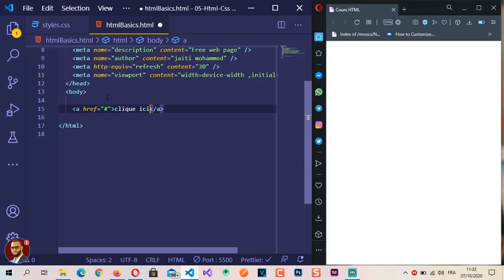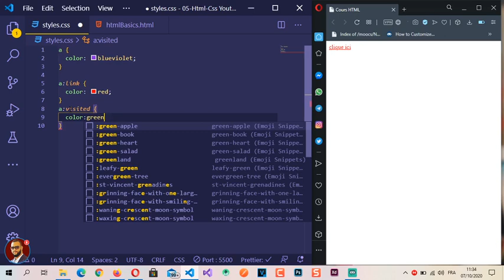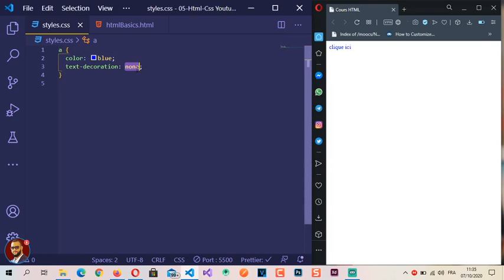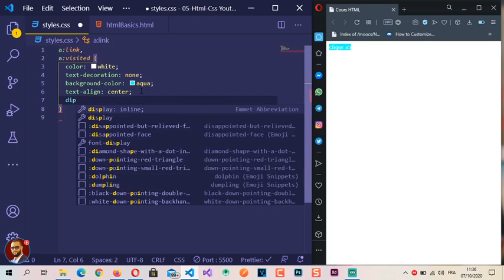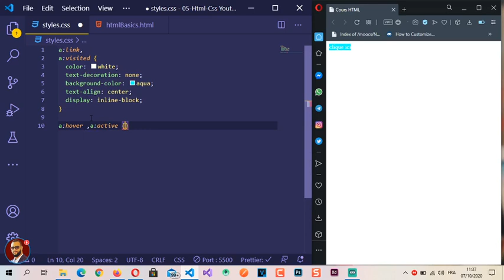24 - Liens CSS en DARIJA